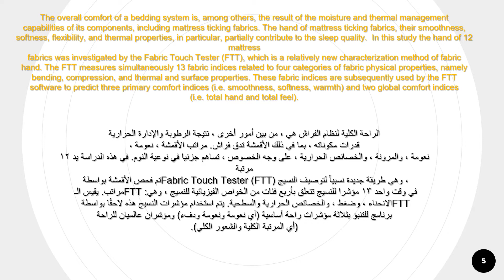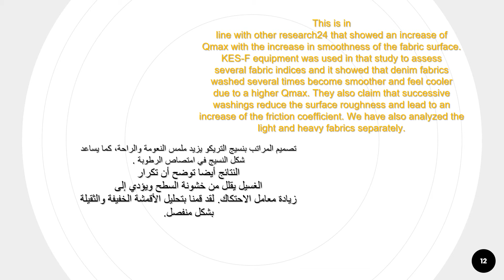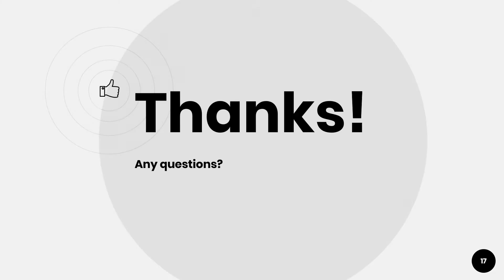hand of mattress knitted fabrics assessed by the Fabric Touch Tester مراتب مصنعة من قماش التريكو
The overall comfort of a bedding system is, among others, the result of the moisture and thermal management
capabilities of its components, including mattress ticking fabrics. The hand of mattress ticking fabrics, their smoothness,
softness, flexibility, and thermal properties, in particular, partially contribute to the sleep quality.  In this study the hand of 12 mattress
اعداد:عفاف طلال الجهني

اشراف الاستاذة الدكتورة : شادية صلاح سالم

قسم الأزياء والنسيج - كلية علوم الانسان والتصاميم